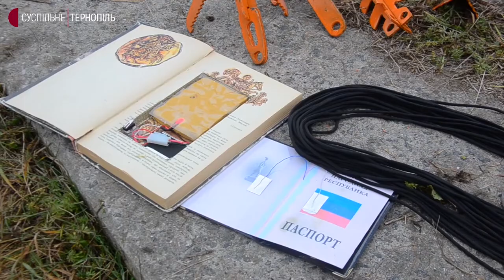На Тернопільщині провели навчання з територіальної оборони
Майже 100 осіб взяли участь у навчаннях з тероборони поблизу села Біла Тернопільського району. Це резервісти з трьох батальйонів.